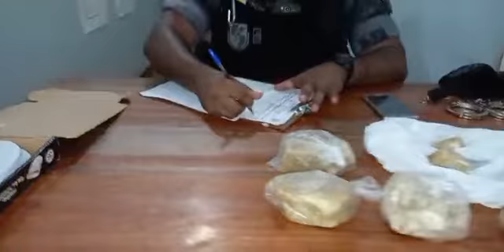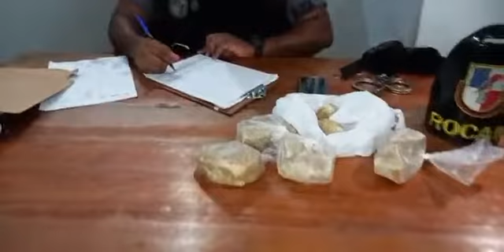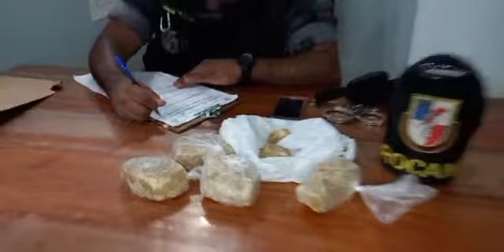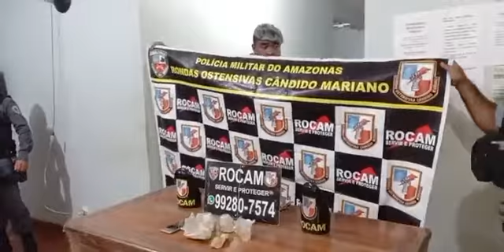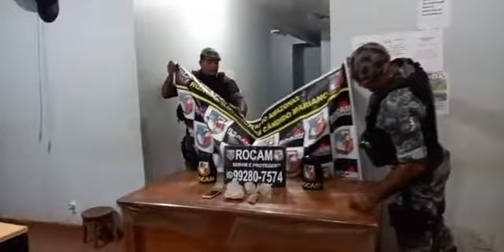ROCAM prende elemento com grande quantidade de entorpecentes em Itacoatiara.